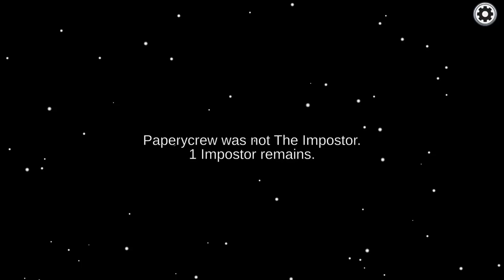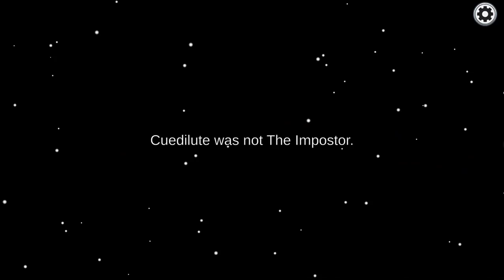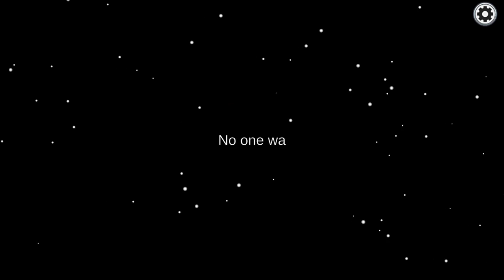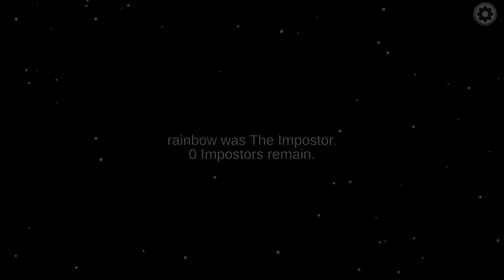playing amugus I am sus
i am sus i will kill all of them i think.